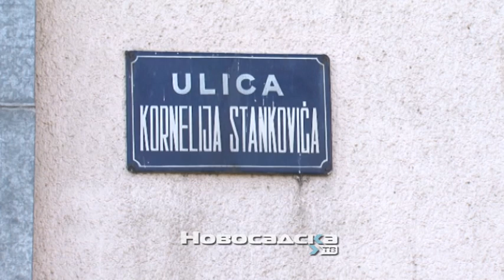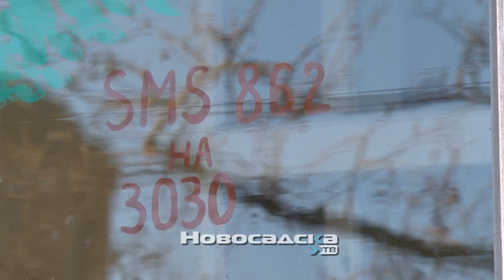Oslikavanje ulaza za Milicu